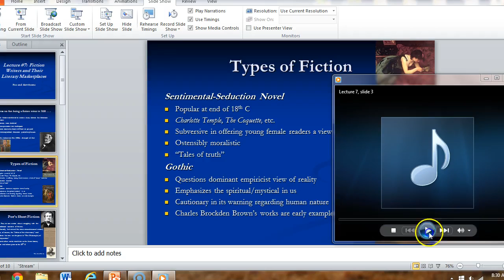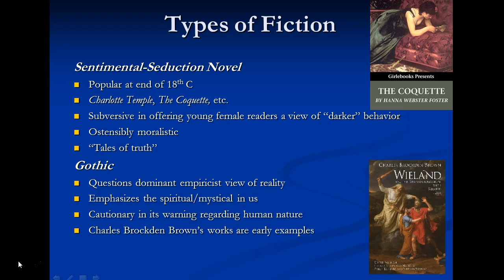Lecture #7, Slide 3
Types of Fiction